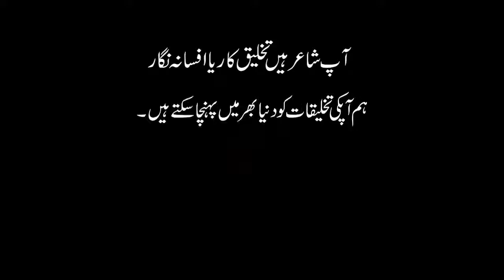Ishq Usi Ko Saajy Hai By wjdaan Hashmi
@fahadwritee3419 Lyallpur Studio Present
Ishq Usi Ko Saajy Hai
Poet : wjdaan Hashmi
Voice : Jawaid Naseem
Video : Mirza Usman Aslam